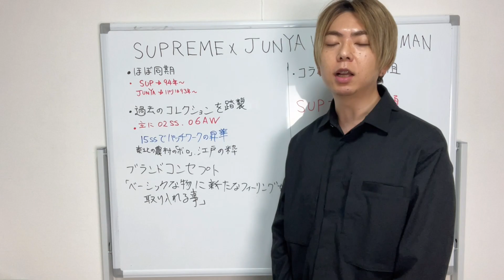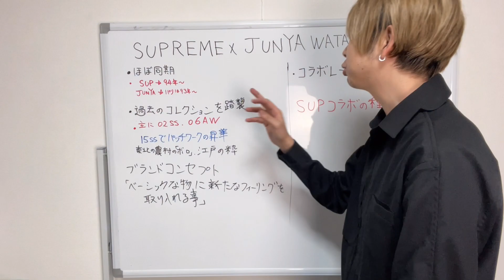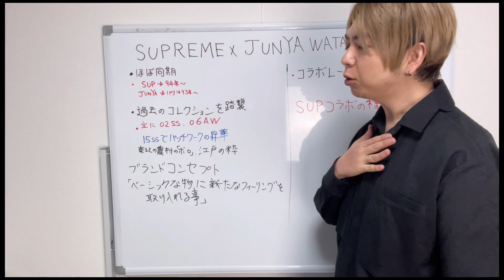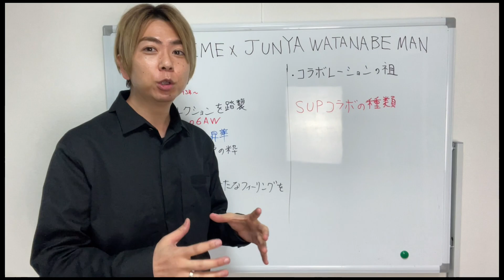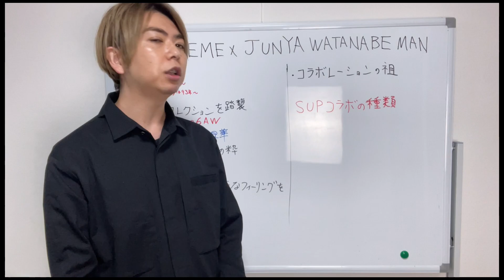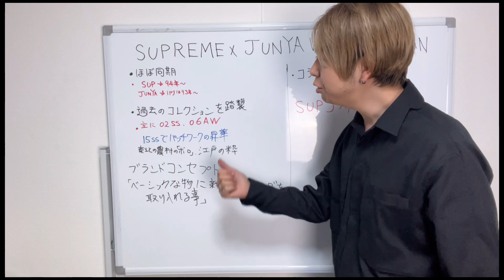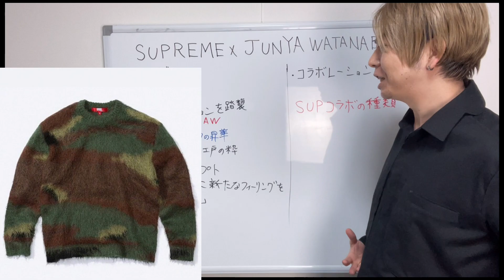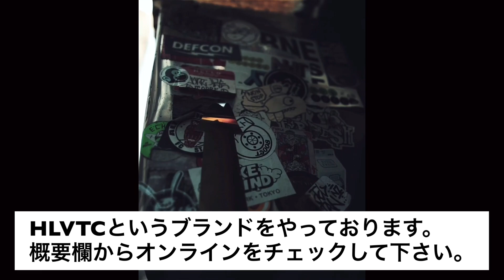【Supreme × JUNYA WATANABE MAN】コラボレーション解説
テックファッションやメンズ美容を提唱しておりますyossyです。

■【HLVTCオンラインストア】

JTA

FASHION VICTIM

■【WEBフリマ】